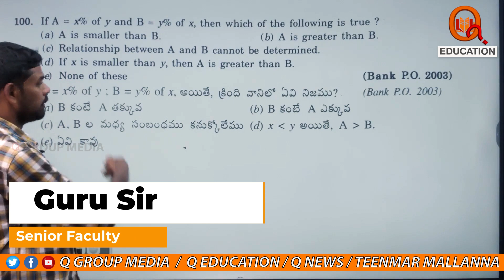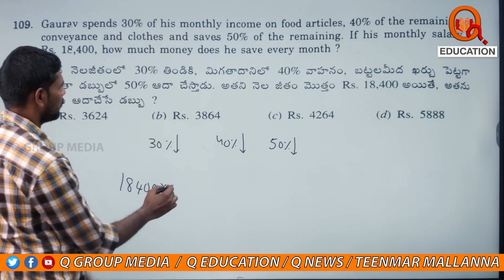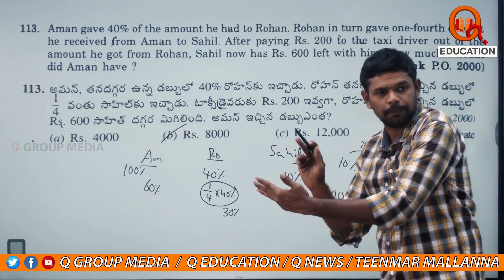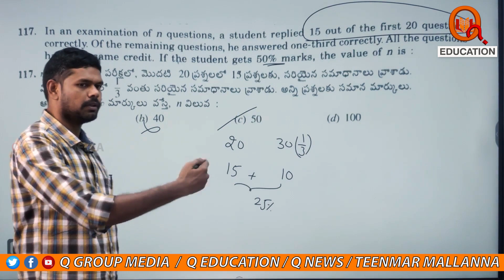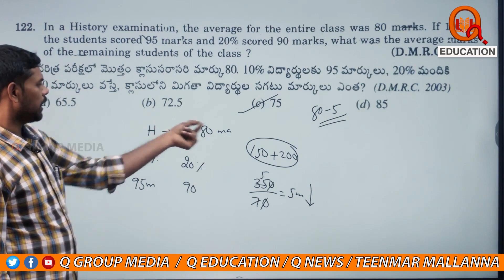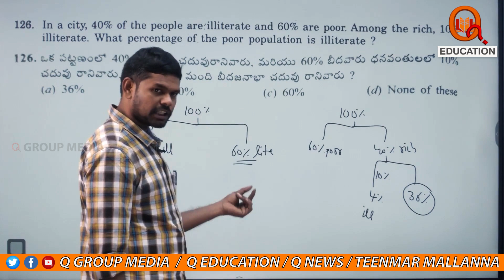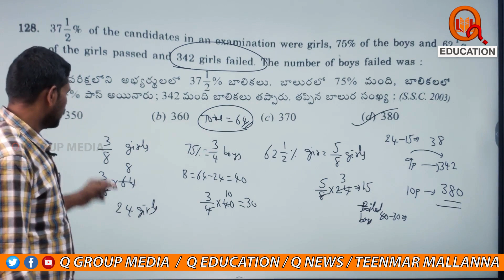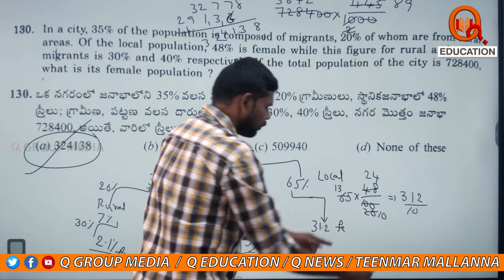Percentages|| Exacises(100 to 130)||Class-48|| Chapter-12|| TeenmarMallanna || QNews || QNewsHD